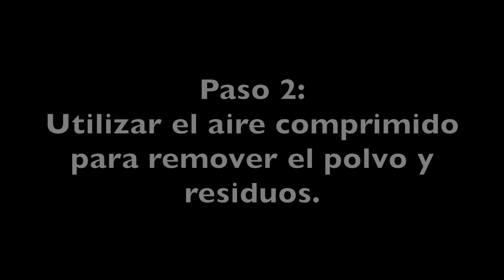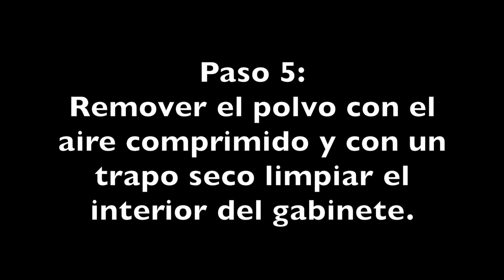Mantenimiento preventivo de hardware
Video realizado por estudiantes del Centro Educativo Patria en 2018 para la materia de Configuración y mantenimiento de computadoras.